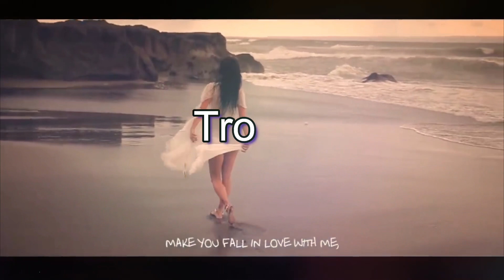Instrumental tropical 2023 Rock 🎸 Afro beat x Rema x Lil Wayne x wizkid x Akon